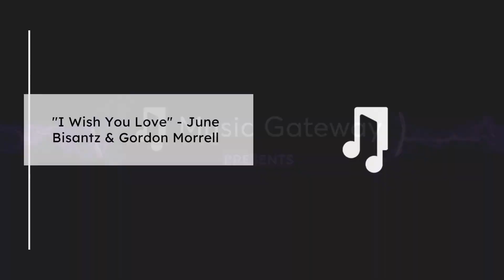"I Wish You Love" - by June Bisantz & Gordon Morrell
“I Wish You Love” is a timeless love song that has been covered by numerous artists over the years. Originally recorded by Gloria Lynne in 1964, the song’s poignant lyrics and beautiful melody have made it a favourite among singers and listeners alike. In this article, we will explore the history of the song, its lyrics, and some of the most notable covers by famous artists.

“I Wish You Love” is a popular song with music by Léo Chauliac and French lyrics by Charles Trenet. The English lyrics, written by American songwriter Albert Beach, were added later. The song has been covered by numerous artists, including Frank Sinatra, Barbra Streisand, and Nat King Cole.

I Wish You Love Lyrics
I wish you bluebirds in the spring
To give your heart a song to sing
And then a kiss but more than this
I wish you love
And in July a lemonade
To cool you in some leafy glade
I wish you health and more than wealth

My breaking heart and I agree
That you and I could never be
So with my best, my very best
I set you free
I wish you shelter from the storm
A cosy fire to keep you warm
But most of all when snowflakes fall

My breaking heart and I agree on

I Wish You Love by June & Gordon

The song “I Wish You Love” has been a favourite closing tune for June throughout her musical career. It is a versatile song that can be adapted to different musical styles and is a great way to connect with the audience after a live performance. The song’s bittersweet but ultimately joyful goodbye message is conveyed through its vocal introduction. The EP version of the song has a Bistro/jazz feel, with violinist Nick Coventry adding a Parisian touch to honour the song’s French origin.

In 1971, June and Gordon met and immediately connected through their compatible singing talents. Over the years, they sang together across the US, from Maine to California, at various clubs, concerts, and studios with intermittent breaks between meetings. Despite these periods apart, their voices consistently merged seamlessly.

June Bisantz
June Bisantz, a singer and visual artist, has co-created and produced numerous original vocal jazz albums that have received national acclaim. She has performed and recorded with esteemed jazz musicians such as Steve Swallow, Bob Moses, Paul Brown, Lew Soloff, Jerry Neiwood, Mike Stern, Jon Burr, Steve Davis & Will Lee during her global tours.

Her work has appeared in People Magazine, USA Today, Downbeat, Jazziz Magazine, Jazz Podium Magazine, Jazz USA, New York Newsday, The Boston Globe and the New York Times. Her music can be found under the Pausa and Nova labels in Los Angeles; Alpha Records in Japan; and Arabesque Records in New York.

Gordon Morrell
Gordon Morrell has been adept at multitasking since his days as an Education PhD student at the University of California, Santa Barbara in the 1970s. Throughout his career’s many transitions, music has remained a constant passion. He started playing piano and Hammond organ at age five before advancing to ukulele and guitar.

During the influential 70s, he shifted from electric to acoustic guitar, acquiring a Martin and later an Ovation guitar that he still plays today. Despite numerous stylistic and instrumental changes, Morrell’s vocal skills and remarkable harmonizing have distinguished him as a valuable leader and bandmate. His easygoing demeanour, genuine style, and natural connection with audiences make him an engaging and enthralling performer.

I Wish You Love by Léo Chauliac & Charles Trenet
Genre: Jazz Traditional pop music
Label: Capitol
Producer: Voyle Gilmore

“I Wish You Love” boasts an intriguing backstory. Originally composed by Charles Trenet, it was recorded multiple times in France throughout the 1940s before Albert Beach created an English adaptation. The song was covered by various artists, including Dean Martin, Chet Baker, Sam Cooke, Frank Sinatra, and Johnny Mathis. Gloria Lynne’s rendition became a Top 40 hit in 1964, cementing “I Wish You Love” as a member of the esteemed “standards” category.

Other notable covers – I Wish You Love
Nat King Cole
Nancy Simone
Frank Sinatra

Summary
In conclusion, “I Wish You Love” is a timeless classic that has captured the hearts of listeners for decades. The song’s poignant lyrics and beautiful melody have inspired countless musicians to cover it, resulting in a rich and diverse collection of notable renditions. Whether you prefer the original French version or one of the many covers, “I Wish You Love” is a song that will continue to resonate with audiences for generations to come.